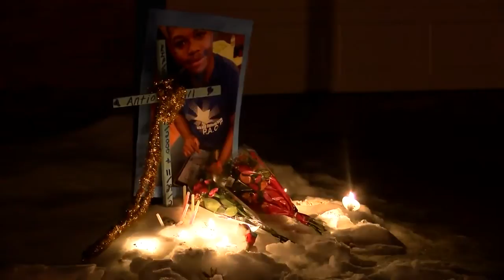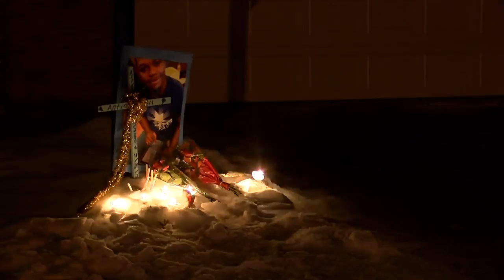Community joins for candle light vigil for man who died in a Rochester group home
Witnesses say last Friday, staff at the 4th Avenue Group Home restrained Antione after he became aggressive. He eventually stopped, then stopped breathing.